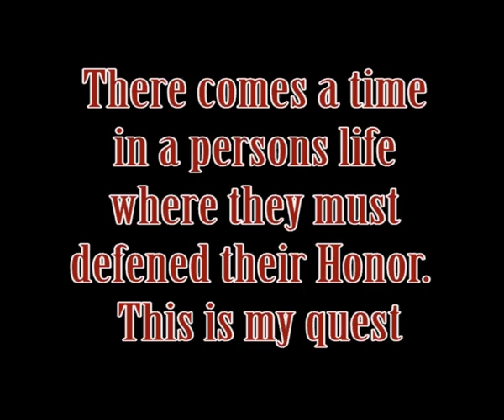#53 makes a run for it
#53 makes a run at 2 five guys in one night